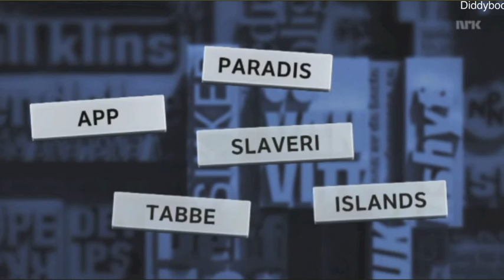Didrik Solli-Tangen: "Nytt på Nytt" NRK 26/4-2013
Nytt på Nytt is a program where they look at the weeks news in a humorous way.
All rights to: nrk.no  26/4-2013
Recordings: Grethe Nk